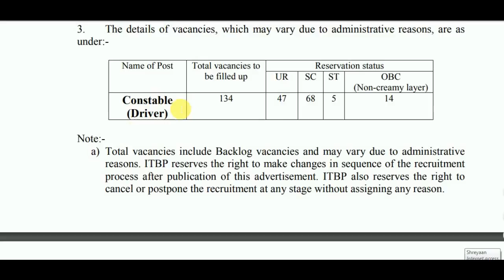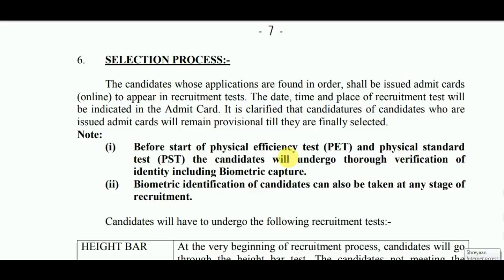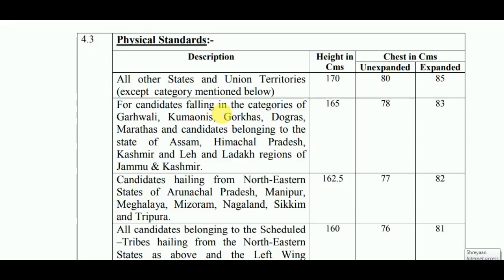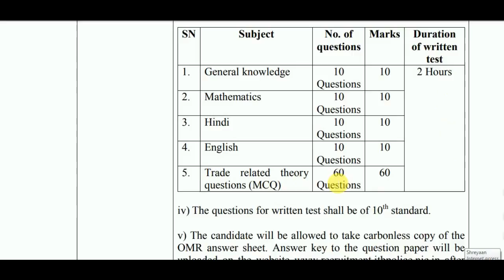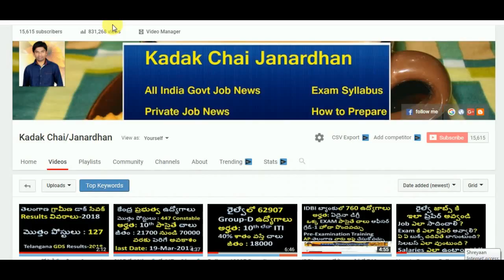ITBP లో 134 కానిస్టేబుల్ ఉద్యోగాలు | ITBP 134 Police Job recruitment notification 2018 | Job Search